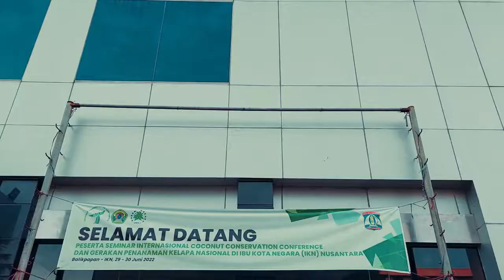Coconut Conservation Conference C3 Politeknik Pertanian Negeri Samarinda .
The Samarinda State Agricultural Polytechnic (Politani Samarinda) and the Coalition of Coconut Producing Districts (Koalisi Kabupaten Penghasil Kelapa/KOPEK) held the Coconut Conservation Conference with the theme “Coconut for Conservation and Conserving World Coconut”,  at Novotel Hotel, Balikpapan 29-30 June 2022. The event was attended by central and local governments, coconut industries, MSME business actors, academics, coconut activists, university students, and coconut farmers, with the purpose to build national and international awareness of the importance of conserving coconut commodities and germplasm, the use of coconut in land rehabilitation, and environmental conservation efforts.